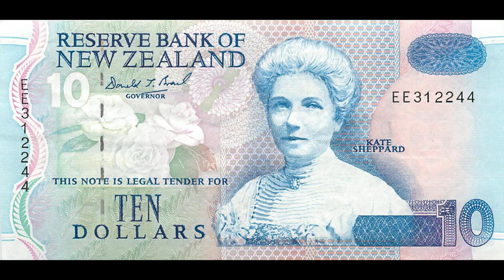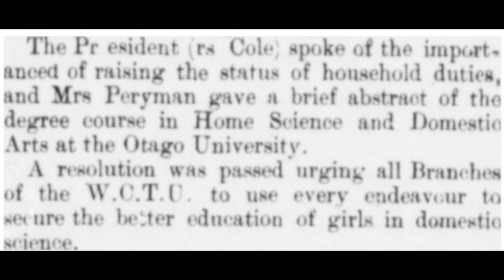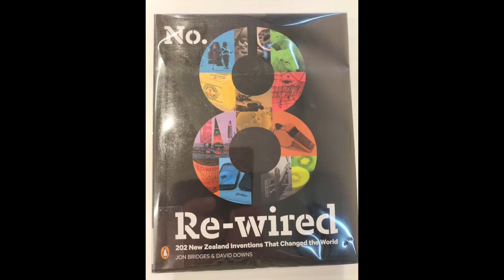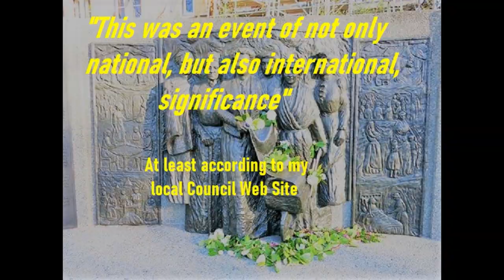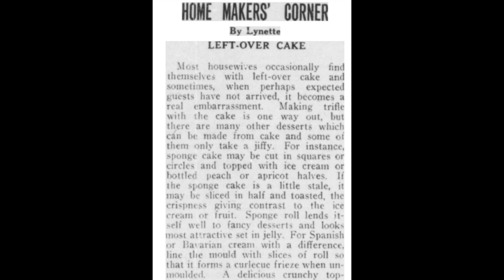The Kate Sheppard You Don't Know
It would surprise most New Zealanders to learn that:

Kate Sheppard was not a feminist

Kate Sheppard didn’t fight for the rights of all New Zealand Women to vote

Kate Sheppard wasn’t keen on New Zealand Women playing sport

I’ve briefly taken away the PC Halo off her head.

So, you can what really made her tick.

For anyone studying the life of Kate Sheppard and Suffragette Movement in New Zealand – this is compulsory viewing.

My main sources were the publications she founded. Available to view on-line at Papers Past. Thanks to them.

Song is ‘Alone’ by Emit Finn

Be a devil and shout me a cuppa for a fiver

My objectives are the same as your own. To preserve and promote all things New Zealand. I genuinely appreciate use of your content. History is important & needs to be shared. N.Z History in particular. Increasingly You Tube is that medium. I am grateful for allowing us to share your material.

Temperance Movement in New Zealand
New Zealand Suffragette Movement
Women First to vote in New Zealand